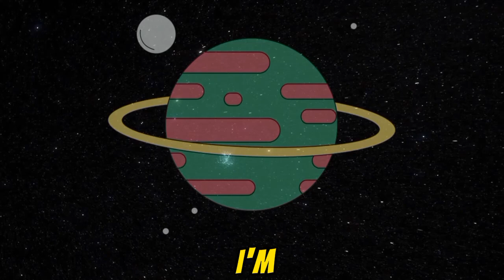The Planets | Solar System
The Planets | Solar System | KidPreps

About the PLANETS:
All planets travel in orbit. We’ll get to know them, every one! Planets spin around the Sun.

MERCURY:
Mercury is the smallest planet, the
very first one that we see, it’s really hot with lots of craters, just as dry as it can be.

VENUS:
Venus is the second planet, shining brightly in the sky with lots of clouds and gases that make it hot, bare and dry.

EARTH:
Earth is third planet. It is our home. There is oxygen and water here. Everything we need for living and a moon that’s very near.

MARS:
Mars is fourth planet. It is Red with rust all-over.

JUPITER:
Jupiter is really big. It is made up of many gases. It has sixty-seven moons.

SATURN:
Saturn is the next big planet, the one with all the pretty rings. They are made up of ice and dust. They are particles of bigger things.

URANUS:
Uranus is the seventh planet. It is mostly made of ice and gas. It's really cold, and spinning sideways, hit by something in the past.

NEPTUNE:
Neptune is the final planet. It's color is pretty blue, having lots of wind and cyclones that make it very cold.

PLUTO:
It is the farthest planet from Sun.
Here @KidPreps, we upload some the best songs for kids, children, babies and all the family! Everything we upload will be 100% Family Friendly and suitable for ALL ages!

@KidPreps, our goal is to help make learning a fun and enjoyable experience for kids by creating beautiful 3D animation, educational lyrics, and toe-tapping music.

planets cartoon
planets song for kids
planet rhymes for preschool
planet rhymes in english
planet rhymes songs
8 planets rhymes
9 planets
planets name in english
planets name songs
planets name poem
sun and the planets drawing
sun & the planets moving
sun & planet song
planets song for toddlers
kids education
sing-along
children songs
sing-along songs
kid songs
kids entertainment